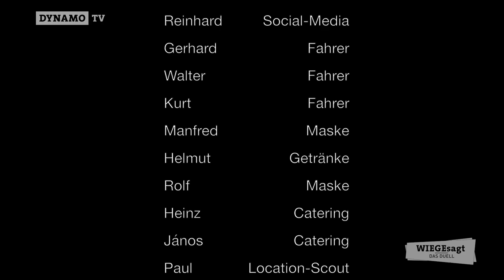WIEGEsagt - Das Duell mit Kreuzer und Möschl | Teil 3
Der dritte Teil von WIEGEsagt | Das Duell mit Niklas Kreuzer und Patrick Möschl aus dem Trainingslager in Österreich.